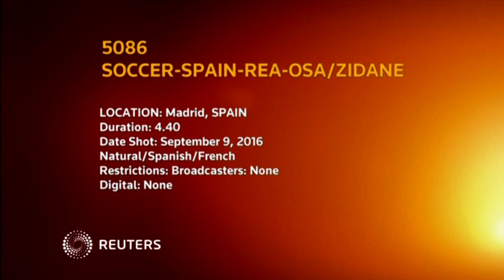FIFA rejected the appeals by Real and Atletico Madrid against the punishment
MADRID: Real Madrid coach Zinedine Zidane is confident the team's results will not suffer from a one-year transfer ban imposed by FIFA for breaking rules regarding the signing of under-age foreign players.
FIFA rejected the appeals by Real and Atletico Madrid against the punishment which prevents the two La Liga clubs from registering new players during the next two transfer windows.
"I don't think the ban will affect us because I'm very happy with the team that I have," Zidane told a news conference on Friday.
"I have a big roster. I'm happy with the players and they are happy with me. If we have to have the same team for two or three years, it's not a problem."
Zidane is, however, concerned at how the ban will affect the youth section of Real. The Frenchman has two children under 18 who play in Real's youth system.
"I don't understand the ban," Zidane said. "I can speak with regards to my children. They were born here, have lived here all of their lives and it's absurd that they can't play football. It bothers me and I don't understand what is going on. I hope it a solution can be found," he added.
"The club is going to do all that it can to change this. We have to wait because the ban has just come out and I hope things are resolved."
Zidane's primary focus is on Saturday's home game against Osasuna and the expected return of Cristiano Ronaldo and Karim Benzema from injury.